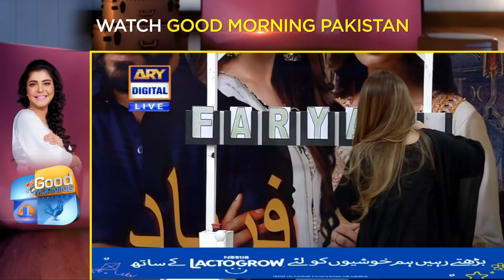Segment "Buzzer Round" With Adeel Chaudhry - Aiza Awan & Nawal Saeed - ARY Digital